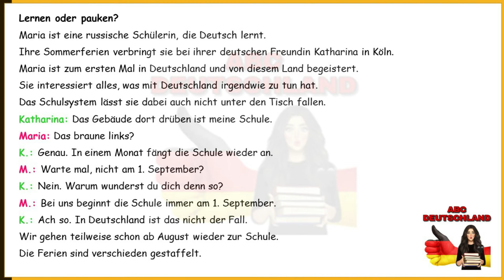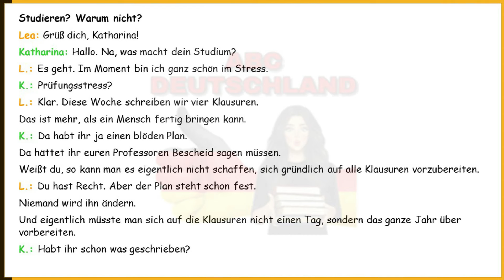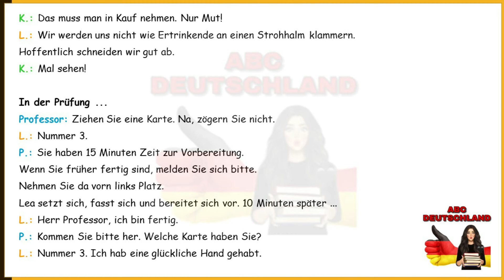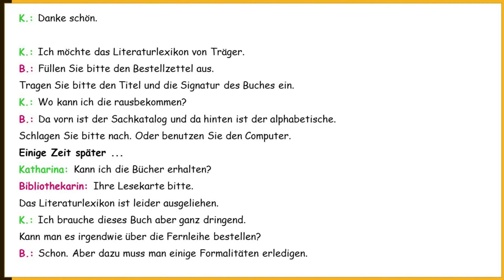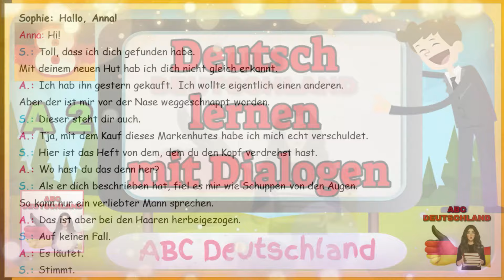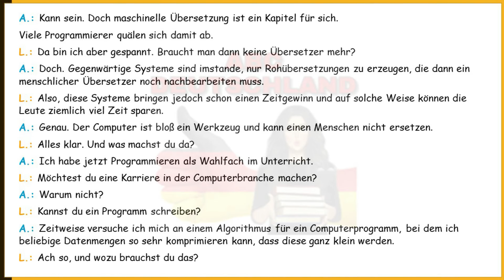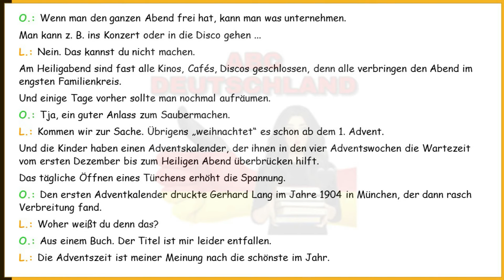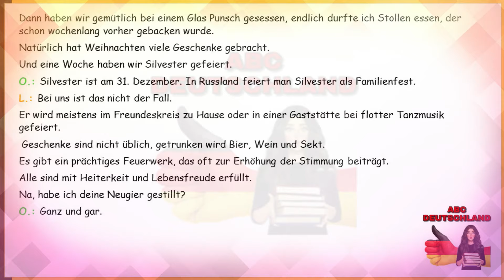Deutschkurs für Anfänger-Dialoge In verschiedenen Themen Nr.2